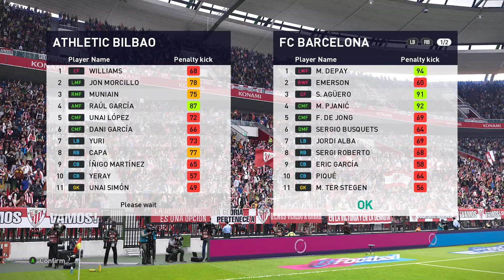Penalty Shootout – Barcelona vs Athletic Bilbao – LaLiga 2122 – GAMEPLAY eFootball PES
This Match is a gameplay match from -  eFootball PES 2021